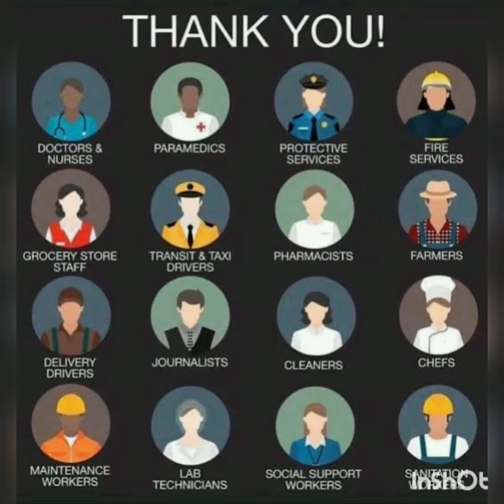এ যাত্রায় বেঁচে গেলে...E Jatray Beche Gele (কবিতা: সহস্ত্র সুমন) আবৃত্তি: খাদিজাতুল কুবরা স্মৃতি।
এ যাত্রায় বেঁচে গেলে, ভীষণ করে বাঁচবো,
সবাইকে জড়িয়ে ধরে অনেক করে কাঁদবো।
এ যাত্রায় রেহাই যদি পাই, অন্যের কথা ভাববো।
যার যেখানে অংশ আছে হিসেব গুলো চুকিয়ে দেবো,
একাকী নীড়ের ছানা দু মুঠো খেলো কিনা- খবর নেব,
এ যাত্রায় বেচেঁ যদি যাই, অন্যদের আগে বাঁচতে দেব।
ঘর থেকে বেরিয়ে প্রথম নদীর কাছে ক্ষমা চাবো,
বন পাহাড় আর সাগর দেশে বিনয় হেসে নত হবো,
এ যাত্রায় বেঁচে গেলে আমি ঋণ না হয়ে পরিশোধ হবো।
আর হবো না অহংকারী, আর হবো না রাশভারী,
থামিয়ে দেব লোভ লালসার রাহাজানি, ধর্ম নিয়ে মহাজনী,
পবিত্র প্রাণের ইবাদত হবো।
এ যাত্রায় বেচেঁ বর্তে গেলে, মানুষের তরে মানুষ হব।
নতুন করে স্কুলে যাবো, কলেজে যাবো, ফুচকা খাবো,
বন্ধুদের নিয়ে আড্ডা দেব, হাসি গুলো ছড়িয়ে দেব,
ঘুড়ি ওড়াবো রংবেরঙের, নৌকা হবো মুক্ত পালের।
এ যাত্রায় বেচেঁ যদি যাই,
দূর্বলের কাছে আর যম হবো না,
হরিণ ঘাতক তীর হবো না,
অসৎ পথের ভিড় হবো না,
সত্যি যদি রেহাই পাই, বেঁচে যদি যাই এ যাত্রায় একটি বার,
যত অন্যায় পুষিয়ে দেব, যত হিংসা মিটিয়ে দেব,
বাড়ি ফিরলে এবার,
মায়ের শাড়ির আঁচল হবো, বউ এর চোখের কাজল হবো, ছেলের কাছে ঘোড়া হবো।
আর যদি না বাঁচি, যদি হারিয়ে যাই ঐ একাকী অন্ধকারের দেশে,
অন্তত দূর আকাশের চাঁদটি হবো, যতটুকু পারি আলো ছড়াবো।
Writer: সহস্ত্র সুমন
আবৃত্তি: খাদিজাতুল কুবরা স্মৃতি।